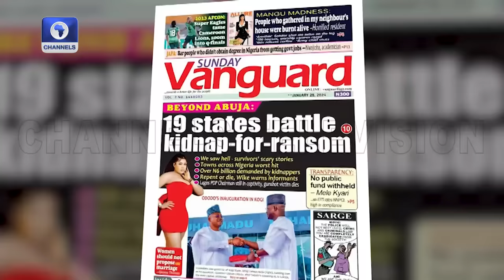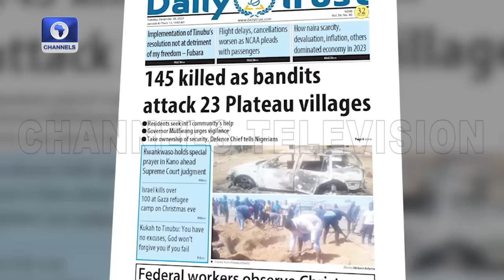'There's No Country Anymore': Sowore, Aisha Yesufu React To State Of Nigeria | Inside Sources